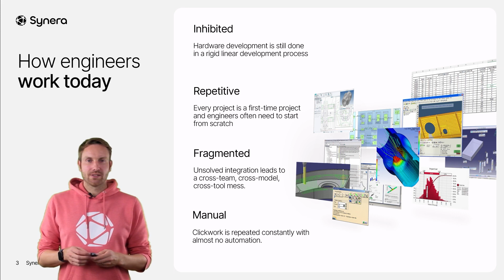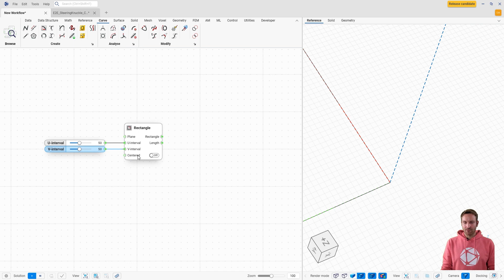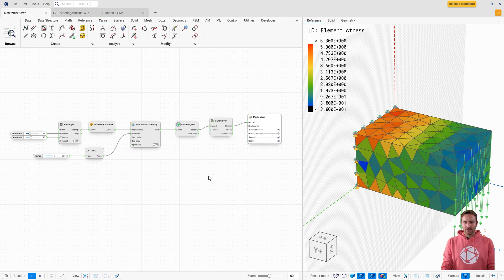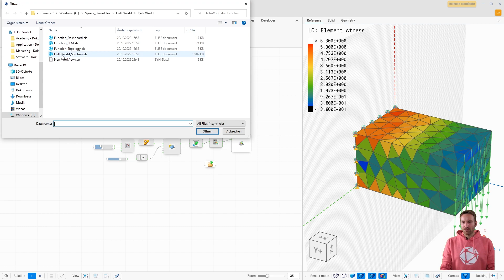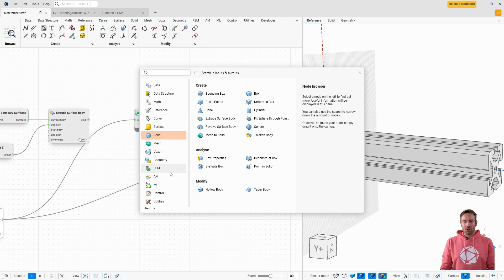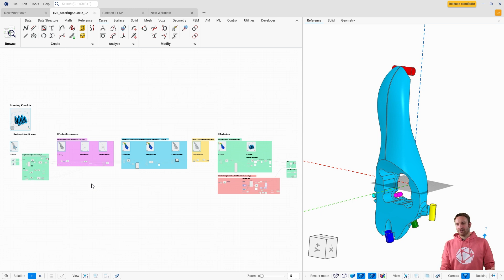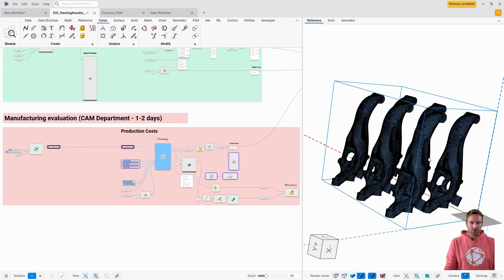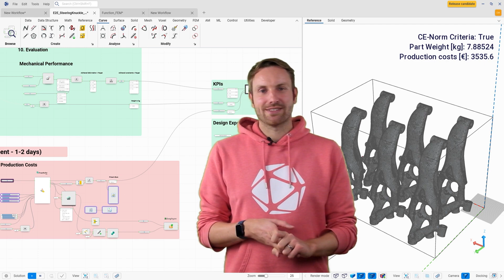Synera Demo - Low-Code for Engineers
Accelerate product development and unlock potential with powerful workflows that connect your data, tools and teams.